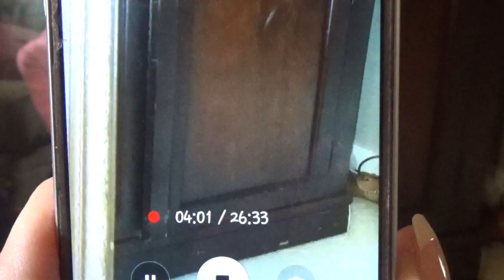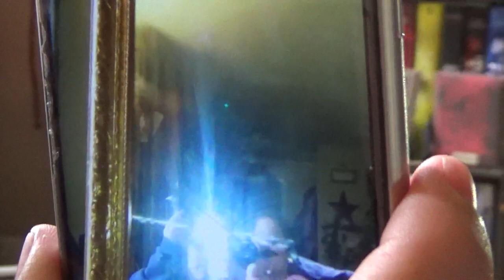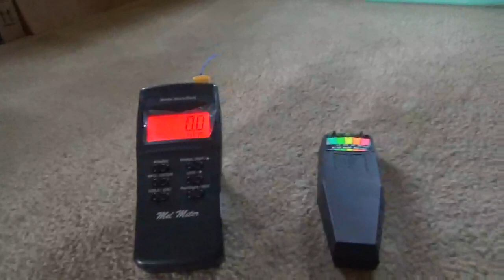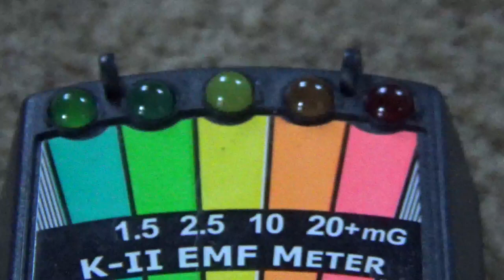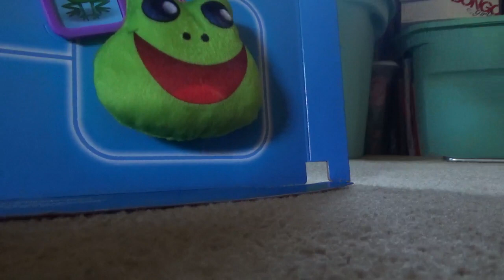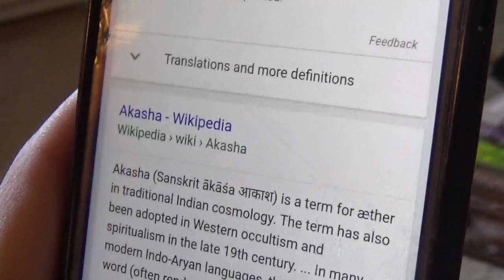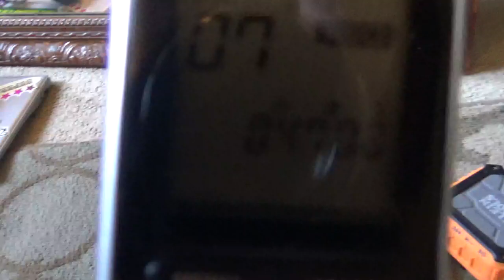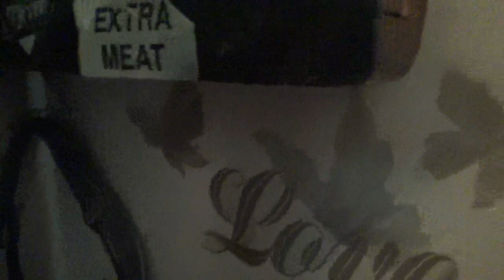Stumbled upon this HILARIOUS video I had!! Spirits, crystals, and fun!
I was going through my YouTube video uploads when I stumbled upon this video I uploaded but never did anything with! It's absolutely hilarious! My best friend Stacy and I are hanging out and having fun, being silly! I actually forgot the camera was still recording several times! It's almost like you are a fly on the wall looking into our day! We do everything from spirit communication with a haunted mirror (at 4:58, look into the mirror at the door behind us, you can see a dark human like shadow peeking around several times, at 5:22 you will see 2 blinking lights in that room also!), to talking about cats, crystals, and stones! We are just playing around being silly, it is all unedited, we are just being our crazy selves! I laugh every time I watch it, I hope that you enjoy it as well! And remember, treat each other with love, the world needs more of it!

Meadow's NEW YouTube! - "Angel Animals" Check it out, it's adorable!